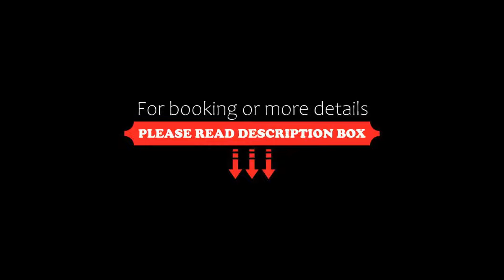Ruhpoldinger Hof, Ruhpolding, Germany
About Property:
You're eligible for a Genius discount at Ruhpoldinger Hof! To save at this property, all you have to do is sign in.
The Ruhpoldinger Hof offers a spa with pool and a restaurant serving local cuisine. It is located in the town of Ruhpolding, in the Bavarian Alps. Free WiFi is provided.
Each room at the 3-star Ruhpoldinger Hof features a cable TV and a modern bathroom. Some room also have a balcony and a terrace is available to guests for smoking.
Spa facilities at the R...
Property Type: Hotel
Address: Hauptstraße 30, 83324 Ruhpolding, Germany
Searching For
1. Ruhpoldinger Hof - Ruhpolding - Germany
2. Ruhpoldinger Hof - Ruhpolding - Germany Address
3. Ruhpoldinger Hof - Ruhpolding - Germany Rooms
4. Ruhpoldinger Hof - Ruhpolding - Germany Amenities
5. Ruhpoldinger Hof - Ruhpolding - Germany Offers and Deals
Audio Credit:
Track Title: Subway Dreams
Artist: Dan Henig